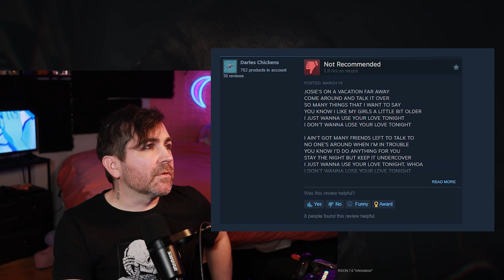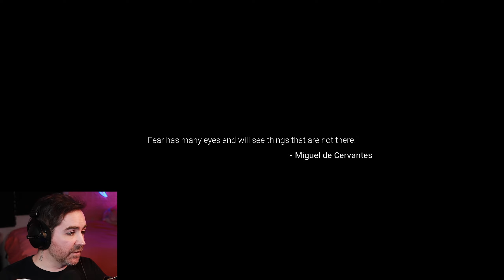Eldritch Fantasies and Nightmare Gods | Amygdala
Travel the nightmares and become their god. New god, who dis?

I've heard it was a bit buggy for some. There was a new patch just before I played it. I experienced zero bugs.